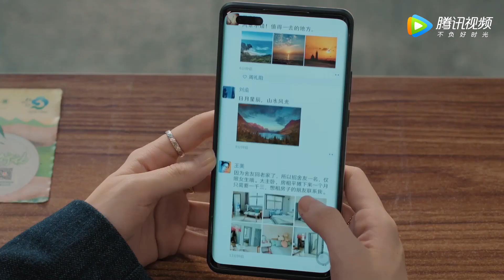EP24 预告 Trailer 谷峤搬出袁歌家【我们的当打之年 Women Walk The Line】